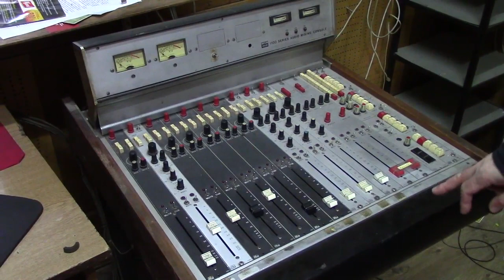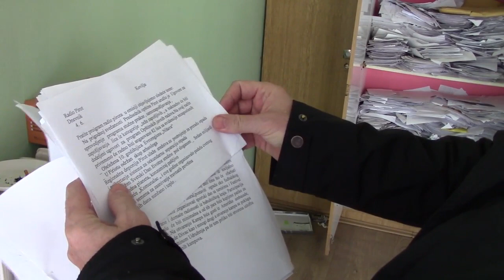Prostorije Radio Pirota danas- 26.11.2018.